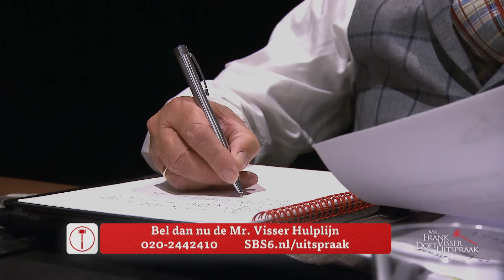Bejaarde buren OP DE VUIST met elkaar | Mr. Frank Visser Doet Uitspraak | KIJK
Mr. Visser reist af naar Zaandam waar buren Fritz en Appie elkaar naar het leven staan. Fritz beschuldigt zijn buurman ervan dat hij ongevraagd aan zijn woning klust als hij niet thuis is. De spookklusser in kwestie, Appie, beweert op zijn beurt dat hij alle reparaties met toestemming van de buurman heeft uitgevoerd. Volgens hem is Fritz een zeurkous die alleen maar profiteert van zijn noodoplossingen. Inmiddels zijn de gemoederen zo hoog opgelopen dat de pensionado's met elkaar op de vuist zijn gegaan. Hoogste tijd dus dat mr. Visser een einde maakt aan dit getimmer en gezaag.

In de serie 'Mr. Frank Visser Doet Uitspraak' lost Mr. Frank Visser lost samen met Viktor Brand hoogoplopende kwesties en conflicten op voor de gewone man en vrouw in Nederland.

Meer zien? Bekijk de gehele aflevering op KIJK